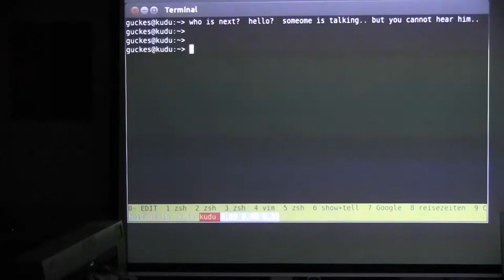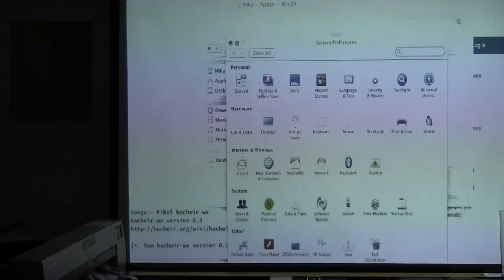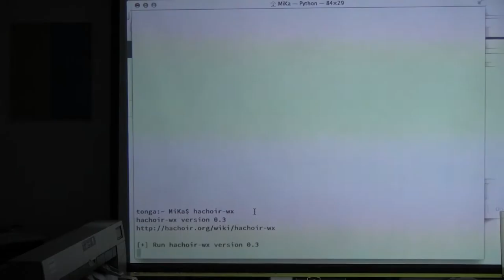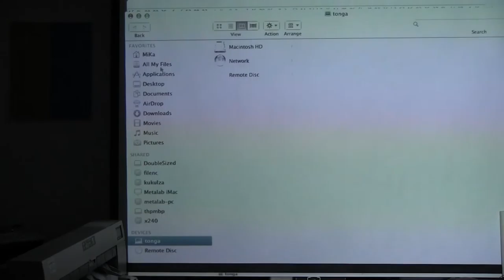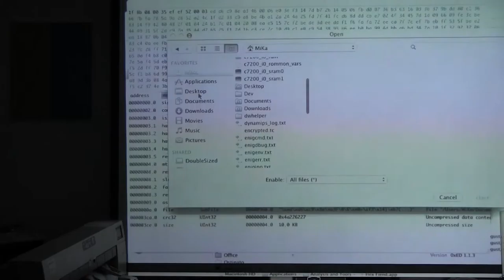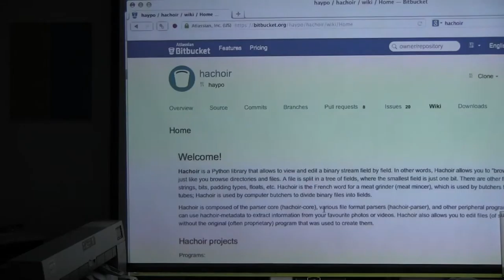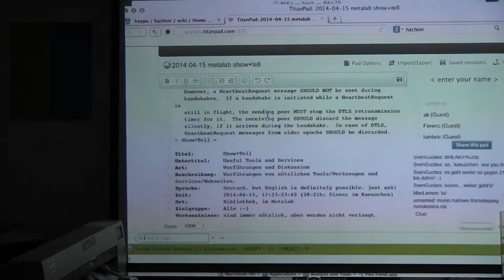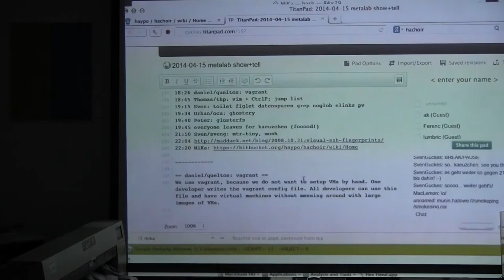20140415 213626 show and tell sven guckes hachoir